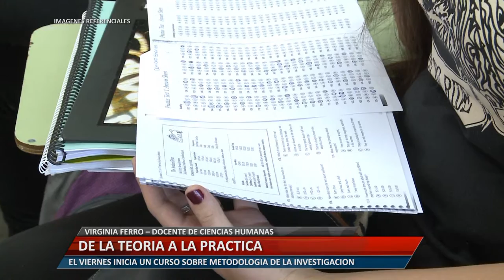DE LA TEORÍA A LA PRÁCTICA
VIRGINIA FERRO – DOCENTE DE CIENCIAS HUMANAS. EL VIERNES INICIA UN CURSO SOBRE METODOLOGÍA DE LA INVESTIGACIÓN.
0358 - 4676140